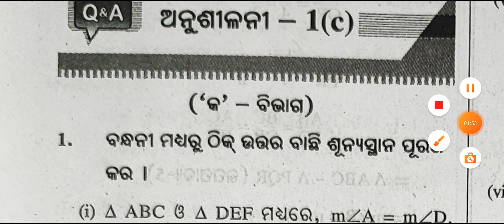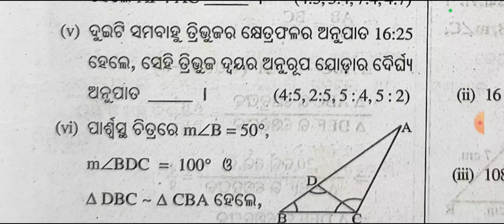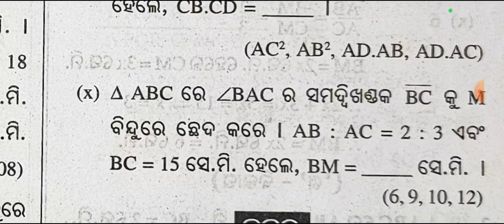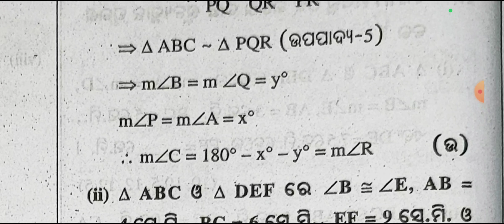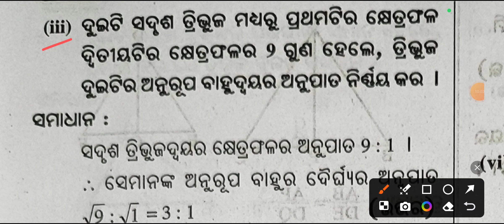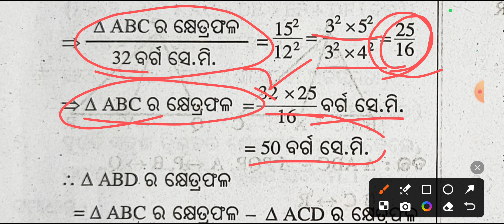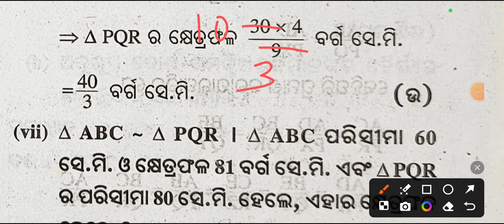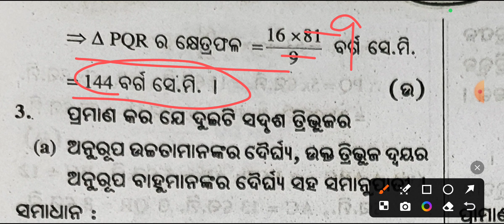10th class geometry jyamiti re sadrusya |10th class geometry question answer Exercise-1(c)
10th class geometry ( ଜ୍ୟାମିତି ରେ ସାଦୃଶ୍ୟ) jyamiti re sadrusya |10th class geometry question answer Exercise-1(c)

10th class math first chapter

10th class math chapter 1

10th class geometry chapter 1

10th class math

10th class geometry 1(c) question answer

10th class math 1(c) question answer

geometry 1(c) question answer 10th class

math 1(c) question answer 10th class

geometry 1(c) question answer class 10

math 1(c) question answer class 10

10th class math 1(c) question answer 1,2